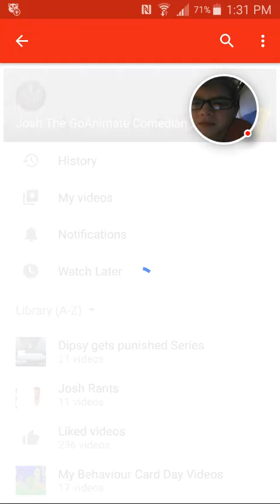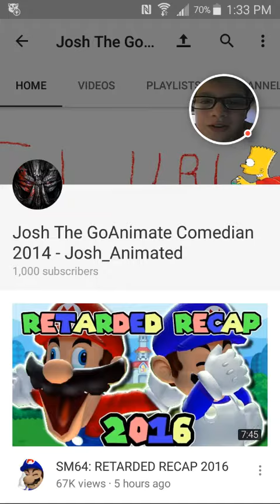1000 Subscribers!!!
I am glad to have 1000 subscribers and have a Happy New Year everyone!